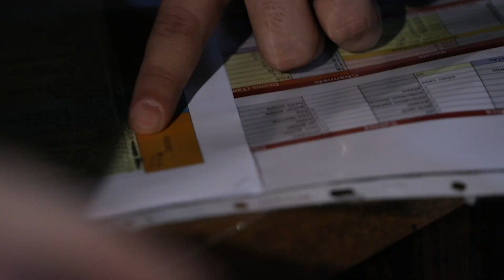Student Concert Day (Vlog)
Ձեզ ենք ներկայացնում աշակերտների համերգի օրվա վլոգը: Տեսեք թե ինչպես ենք նախապատրաստվում համերգին:
Օպերատոր և Մոնտաժ- Iman Gorji (Guitar Clinic senior editor)
Օգնականներ- Arne Matevosian, Assad Mojtahedi